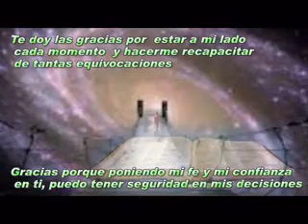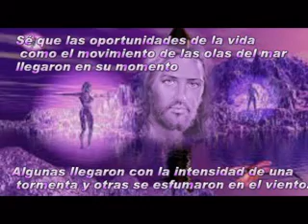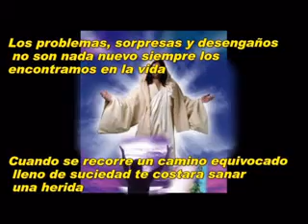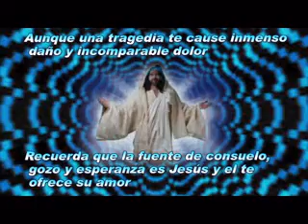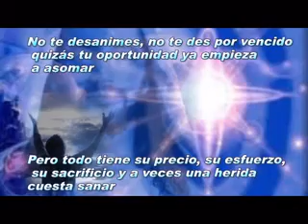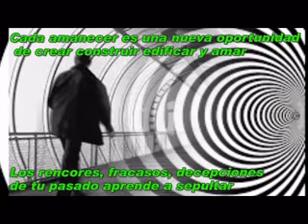Oportunidad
poema religioso